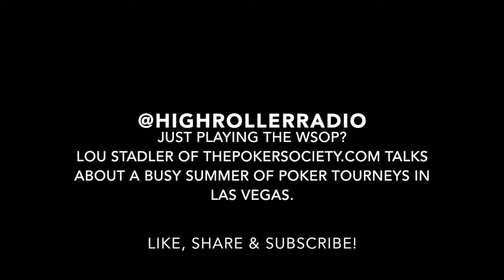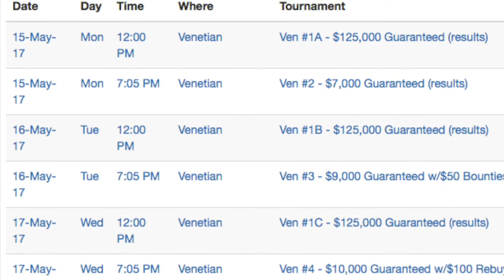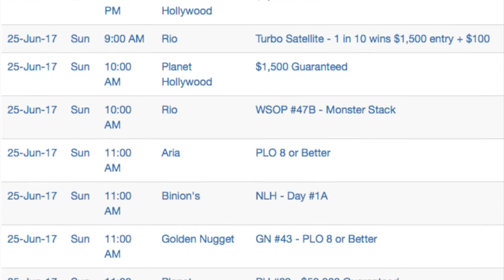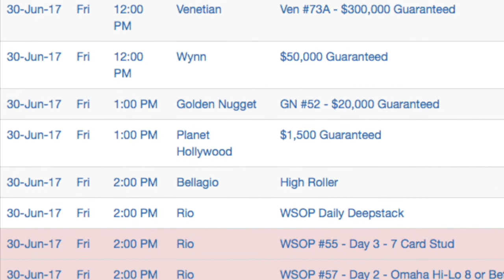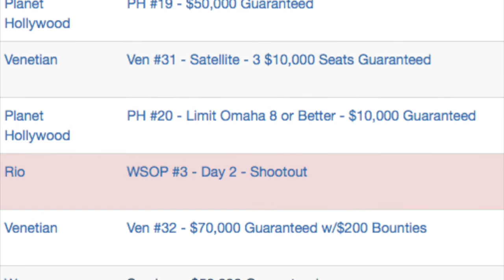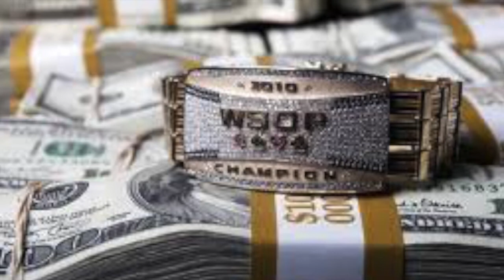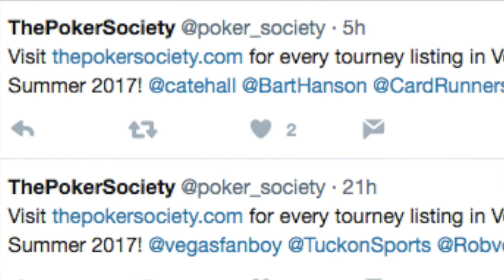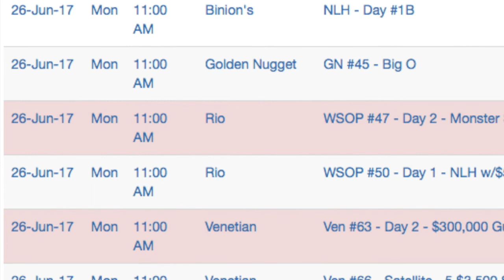Just Playing WSOP? Why? The Las Vegas Summer Poker Tourney Schedule is CRAZY!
has compiled an impressive list of ALL the tournaments offered in Las Vegas this summer outside of the World Series of Poker. "So much value," says Lou Stadler. Great Q&A